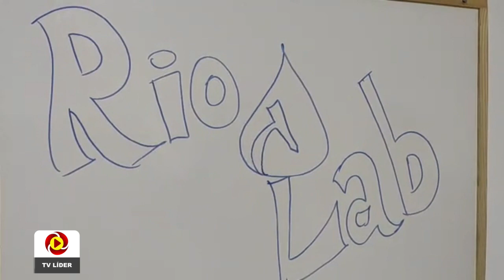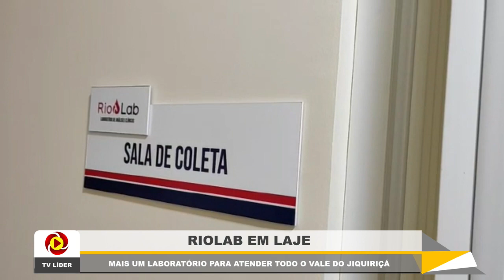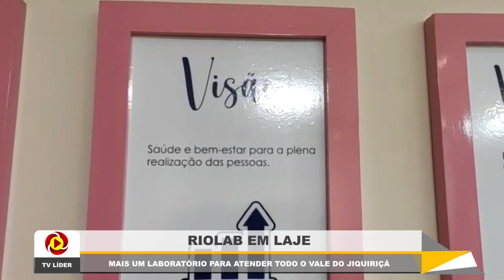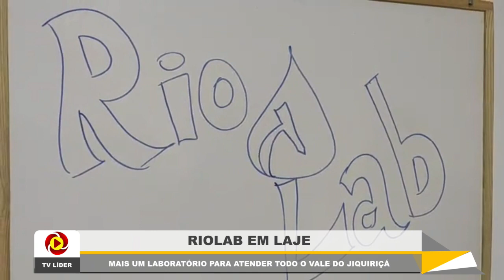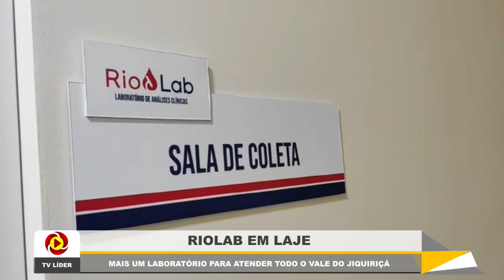Inauguração do Laboratório RioLab em Laje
-𝐅𝐚𝐜𝐞𝐛𝐨𝐨𝐤: 𝐑𝐚́𝐝𝐢𝐨 𝐋𝐢́𝐝𝐞𝐫 𝐅𝐌 𝐝𝐞 𝐋𝐚𝐣𝐞
-𝐕𝐢𝐬𝐢𝐭𝐞 𝐧𝐨𝐬𝐬𝐨 𝐬𝐢𝐭𝐞: 𝐰𝐰𝐰.𝐥𝐢𝐝𝐞𝐫𝟖𝟕𝐟𝐦.𝐜𝐨𝐦.𝐛𝐫

𝐑𝐚́𝐝𝐢𝐨 𝐋𝐢́𝐝𝐞𝐫 𝐅𝐌-𝟖𝟕,𝟗
"𝐎 𝐬𝐞𝐮 𝐜𝐚𝐧𝐚𝐥 𝐝𝐞 𝐢𝐧𝐟𝐨𝐫𝐦𝐚𝐜̧𝐨̃𝐞𝐬"